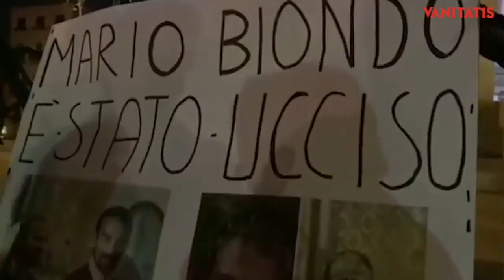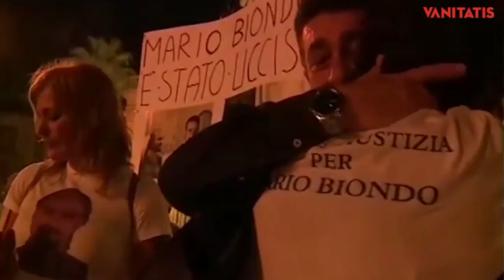Los familiares de Mario Biondo siguen defendiendo que el italiano fue asesinado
El marido de la presentadora, Raquel Sánchez Silva, apareció muerto en Madrid hace 3 años. La justicia italiana y la española han determinado que fue un suicidio.